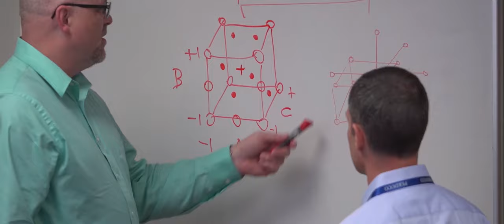That's Air University - Col. Thomas Sherman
Col. Thomas Sherman, 88th Air Base Wing commander, speaks about Air University and how education maintains Relevancy.